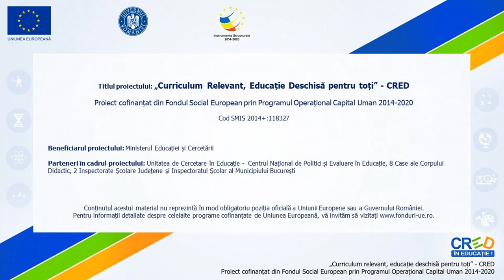Australia și Oceania. Buletin meteorologic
Acestă resursă educațională deschisă își propunedezvoltarea competenței specifice 2.2. Explicarea fenomenelor şi proceselor geografice utilizând reprezentări grafice şi cartografice,, utilizând metoda observației..
Cu ajutorul acestei resurse educaționale deschise, elevii își formează competența specifică mai sus menționată într-un mod plăcut, fiindu-le expus un buletin meteorologic al vremii în zona Australiei și a Oceaniei.